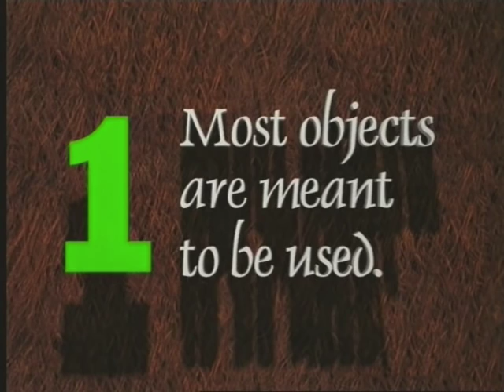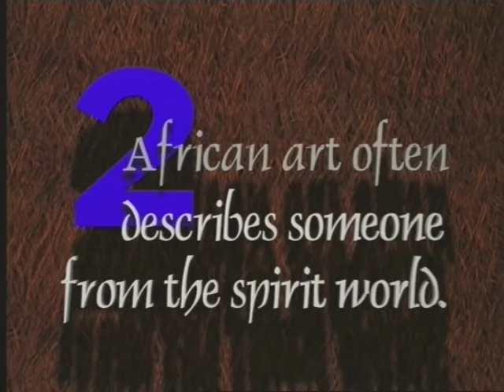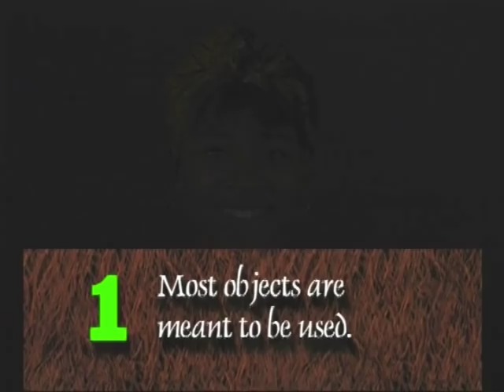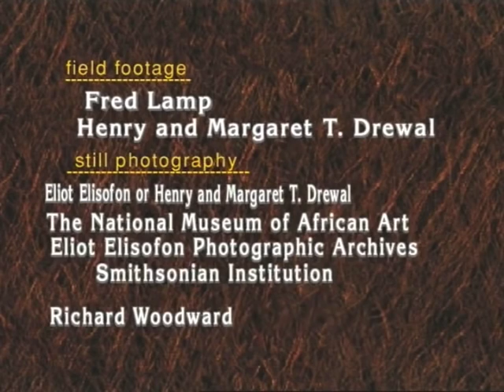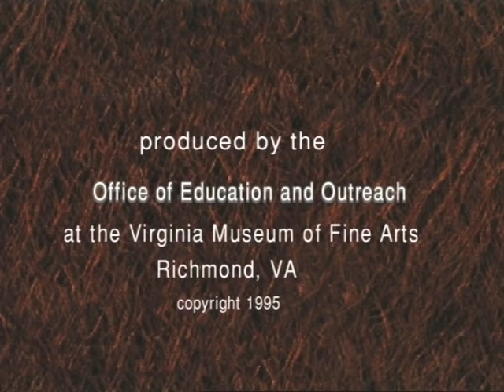Five African Art Facts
This video will help young viewers understand the special uses and forms of traditional African objects. Host Shelby Barnett presents masterful examples of African Art from the permanent collection of VMFA in Richmond, VA.  The art comes to life as similar objects are used during actual community celebrations shot on location in Africa.